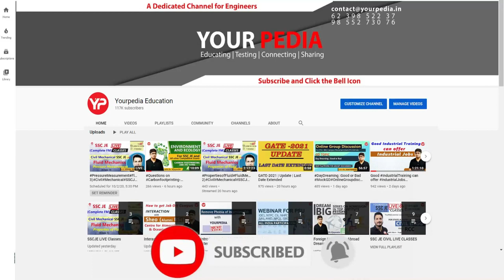IIT Mandi Academic profiling by team YP | Know about SMME projects Assistant Prof. Prateek Saxena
Post GATE Counselling 2023 | Module Launched | All Details about YourPedia PGC guidance Module 2023 | Many IITs starting self-sponsored (without GATE) MTech in 2023 | Post GATE Counselling 2023 | MTech in IIT's without GATE with Scholarship | Post GATE Counselling & Guidance by YourPedia 2023 | Important Video! GATE Over, so What Next? Explore all career options India & Abroad post GATE | Post GATE Counselling 2023 or Post GATE guidance launched by YourPedia soon after GATE 2023 exam is over in February 2023.